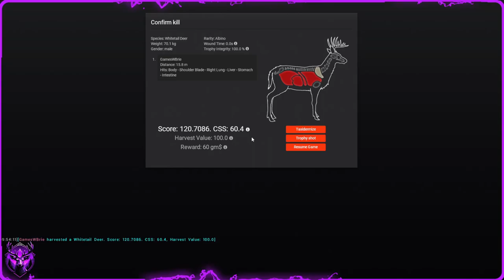My FIRST Albino buck EVER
So my Africa Map Angler Reaction Video broke it's audio so it was scrapped and I'd already canceled today's video...I loaded up classic to do my Daily Mission and just hunt around and THIS thing caught my attention in the distance and I loaded up OBS before I even looked through the binoculars JUUUUUST in case it happened to be a rare and HERE WE ARE!

Thank you all for stopping by to watch my content!

Links & Info

Hunting Gear
 Diamond Archery by Bowtech Prism Bow  -Bass Pro Shop
  55lbs 26" Draw Length
 Vendetta Arrows 400spine  -Scheels Outfitters
  Cut to 28"
 Cupid Bow Case  -Amazon
 Broadheads G5 Montec  -Walmart

PC Specs
 Windows 10 OS
 OBS For Recording and Streaming
 Wondershare 12 by Filmora for Editing
 Photopea Website for Thumbnails
 1050ti Graphics Card (idk the brand)
 Intel i5 12th gen CPU
 CamPark 1080p Autofocus Webcam
 HyperX QuadCast Mic
 Headset Turtle Beach Recon Spark White/Purple

IRL Filming Gear
 Canon PowershotSX740 HS 4k Vlogging Camera
 Minolta 4K with Infared Night Vision Camcorder
 My iPhone 12 🤣
 Suction Cup camera mount for in Vehicles
 24"-67" Tripod
 Bow Stabilizer Mount for Cameras/Phones
 And my own 2 hands

Special Thank You to all of my supporters!